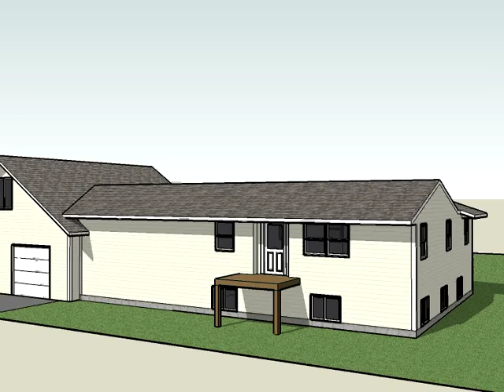D'Jock 3 D